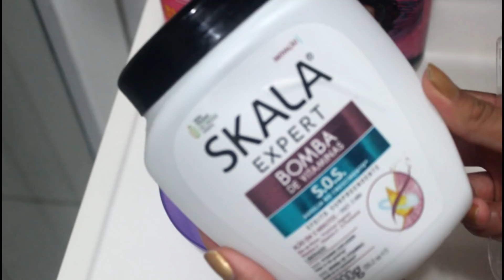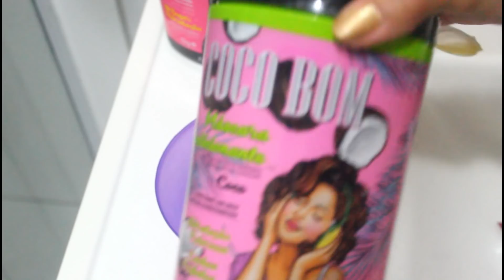Misturei Todas as Minhas Máscaras Hidratantes no Pré-Shampoo + Meus Cuidados em Todas as Lavagens